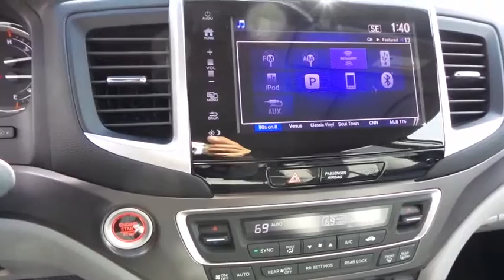2017 HONDA PILOT Henderson, Las Vegas, Laughlin, St George, Flagstaff, AZ H170727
2017 HONDA PILOT EX-L - Stock#: H170727 - VIN#: 5FNYF6H52HB009042

Fuel Consumption: City: 18 mpg,Fuel Consumption: Highway: 26 mpg,Remote engine start,Remote power door locks,Power windows,Cruise controls on steering wheel,Cruise control,4-wheel ABS Brakes,Front Ventilated disc brakes,1st, 2nd and 3rd row head airbags,Passenger Airbag,Side airbag,Rear air conditioning with separate controls,60-40 Third Row Seat,Manual Folding Third Row Seat,Express open/close glass sunroof,Rear spoiler: Lip,Bluetooth HandsFreeLink wireless phone connectivity,Digital Audio Input,Audio system memory card slot,MP3 player,SiriusXM AM/FM/Satellite Radio,Radio Data System,SiriusXM Satellite Radio(TM),Speed Sensitive Audio Volume Control,Total Number of Speakers: 7,Braking Assist,ABS and Driveline Traction Control,Stability control,Privacy glass: Deep,Machined aluminum rims,Wheel Diameter: 18,Wheel Width: 6.5,Front fog/driving lights,Leather/metal-look steering wheel trim,Leather/metal-look shift knob trim,Metal-look dash trim,Video Monitor Location: Front,Trip computer,External temperature display,Tachometer,Manufacturer's 0-60mph acceleration time (seconds): 6.0 s,Power remote driver mirror adjustment,Heated driver mirror,Heated passenger mirror,Electrochromatic rearview mirror,Power remote passenger mirror adjustment,Dual illuminated vanity mirrors,Compass,Daytime running lights,Driver and passenger heated-cushion, driver heated-seatback,Rear heat ducts with separate controls,Remote window operation,Audio controls on steering wheel,Power liftgate,Power remote trunk release,Front and rear reading lights,Anti-theft alarm system,Leather seat upholstery,Bucket front seats,Split rear bench,Fold forward seatback rear seats,Rear seats center armrest,Tilt and telescopic steering wheel,Speed-proportional electric power steering,Suspension class: Regular,Interior air filtration,Automatic front air conditioning,Dual front air conditioning zones,Tire Pressure Monitoring System: Tire specific,Cargo area light,Max cargo capacity: 84 cu.ft.,Vehicle Emissions: ULEV I